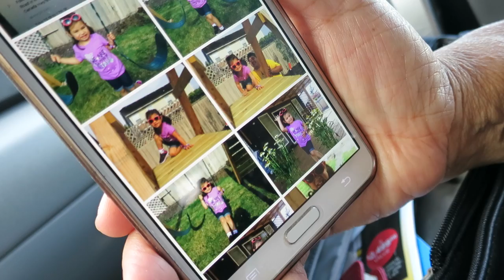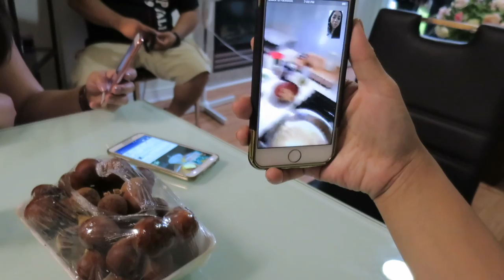BIRTHDAY PARTY!!! - July 17, 2016 - ItsJudysLife Vlogs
Snapchat! itsMommysLife

Judy's Links

Benji's Links

Vlog Camera We Use:

Blendtec Blender